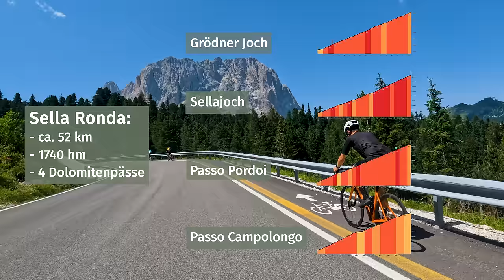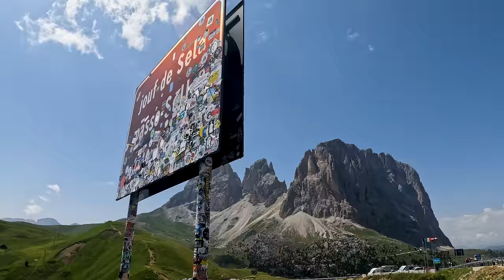Schönste Rennrad-Runde der Alpen: Sellaronda in den Dolomiten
Auf geht's auf diese spannende Rennrad-Runde: Die Sellaronda gegen den Uhrzeigersinn in den Dolomiten erwartet uns in diesem Video.
▬▬▬▬ Mehr Informationen, Route und Equipment ▬▬▬▬

Willkommen zu meinem YouTube-Video über eine spektakuläre Rennrad-Runde um das beeindruckende Sellamassiv in den Dolomiten, auch bekannt als Sellaronda! Hier in Südtirol wirst Du eine unvergessliche Tour erleben, die Dich durch malerische Orte wie Alta Badia, Arabba, Corvara und Val Gardena führt.

► Route gegen den Uhrzeigersinn
► 51,4 Kilometer
► 1.740 Höhenmeter

Die Sellaronda ist eine atemberaubende Strecke für alle Rennrad-Enthusiasten, die sich für atemberaubende Landschaften und anspruchsvolle Herausforderungen begeistern. Die Route umfasst berühmte Pässe wie den Passo Pordoi, den Campolongo, den Passo Sella und den Grödnerjoch.

▬▬ EQUIPMENT *▬▬

▬▬ Beschreibung der Sellaronda Rennrad Tour ▬▬

Als passionierter Radfahrer wirst Du die Gelegenheit haben, inmitten der majestätischen Dolomiten-Gebirgsketten zu radeln. Die glitzernden Gipfel und die klare Luft werden Dich begeistern, während Du Dich durch kurvige Straßen und an charmanten Bergdörfern vorbeibewegst.

In diesem Video werde ich Dir auch alles über das Sellaronda Bike Day 2022 und 2023 erzählen, ein jährliches Event, das Radfahrer aus der ganzen Welt anzieht. Ich werde Dir meine Erfahrungen und Eindrücke von der Strecke teilen und Dir wertvolle Tipps für eine gelungene Teilnahme geben.

Egal, ob Du ein erfahrener Radfahrer bist oder gerade erst in die Welt des Rennradfahrens eintauchst, die Sellaronda bietet für jeden etwas Besonderes. Es ist eine ideale Gelegenheit, um neue Herausforderungen anzunehmen, Deine Fähigkeiten zu verbessern und die Schönheit der Dolomiten zu genießen.

Also, schnapp Dir Dein Rennrad und begleite mich auf dieser aufregenden Reise um das Sellamassiv! Viel Spaß beim Radfahren und bis bald auf der Sellaronda!

▬▬ MEIN TEAM ▬▬
Meine Videos entstehen in Zusammenarbeit mit Maha Studio | YouTube Agentur aus München.

Herzlich Willkommen auf meinem YouTube-Kanal „Marius Quast“. Als Skilehrer (DSV Ski-Ausbilder) & Bergsportler (Mountainbike-Alpencross) startete ich 2016 mit Videos auf YouTube & kann es heute meinen Beruf nennen. Von München aus nehme ich euch mit auf spannende Reisen in die Alpen - egal ob zum Skifahren, Mountainbiken (auch mal E-MTB), Wandern, Trail-Running, Canyoning … hier sind keine Grenzen gesetzt. Ich verbinde Information mit Unterhaltung, sodass ihr etwas lernen könnt und dabei inspiriert werdet.